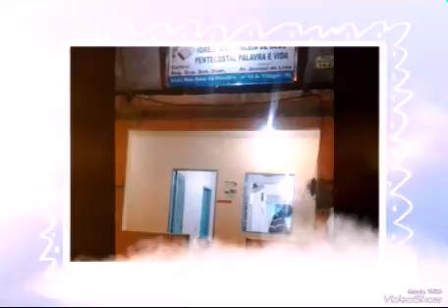VÍDEO INÉDITO J-A produções cristo o poder que liberta